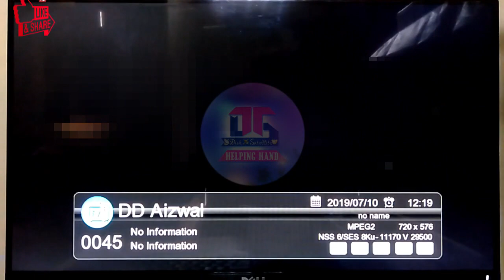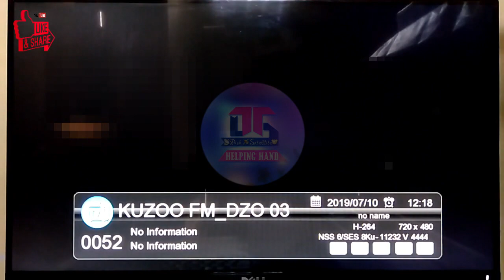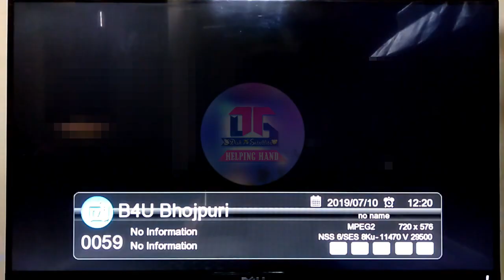Latest Updates of DD Free Dish New Channel Add || Temporary Free Channels List (MPEG-4 / FTA)